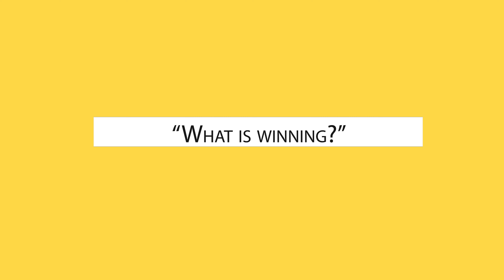Chasing the Dream #2 - Interview Series with Donald E. Morris - Winning with MGI ConTrols® Backflow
“You can’t win if you’re not willing to compete… you must possess the confidence to know you can win.” Morris Group International is committed to WINNING WITH BACKFLOW—a new item in development under the MGI ConTrols® product line.
How is running a business like a high-performance race? In this fascinating interview series, Donald E. Morris, CEO of Morris Group International, shares the secrets to his entrepreneurial drive and high-octane business attitude.

MORRIS GROUP INTERNATIONAL designs, manufactures, and distributes specified plumbing and fire protection products for commercial applications. Well-known MGI brands include @AcornEngineeringCo, @MurdockDrinkingFountains, @jrsmithmfgco, @mgicontrols, @chronomitewaterheaters, and more.